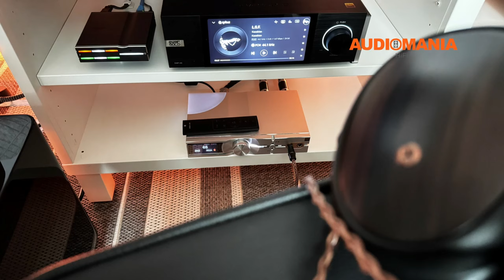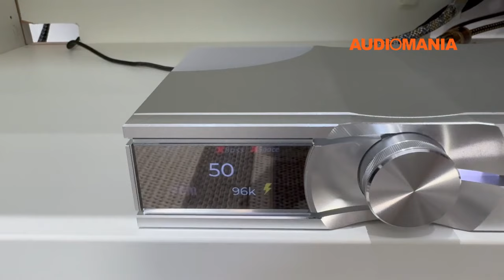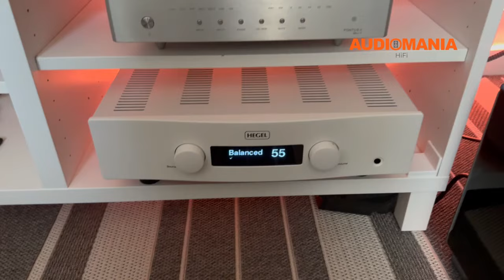iFI HiFi NEO iDSD 2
iFI NEO iDSD 2, Dac, amplificador de auriculares balanceado, una muestra mas que el sonido high end no es solo cuestión de dinero!